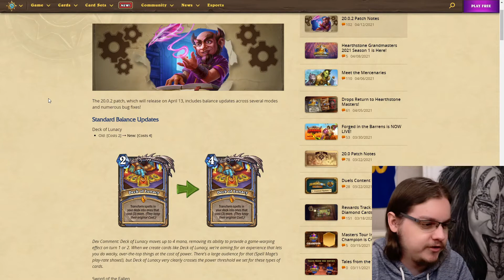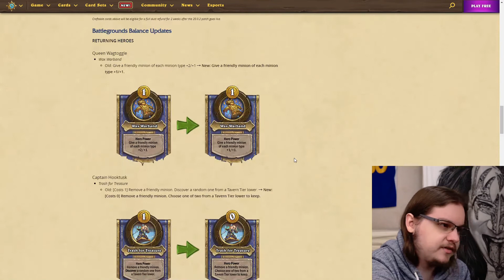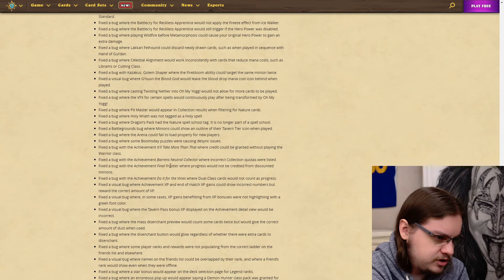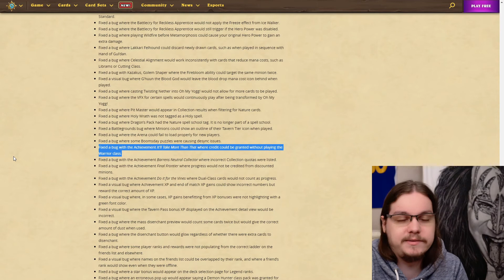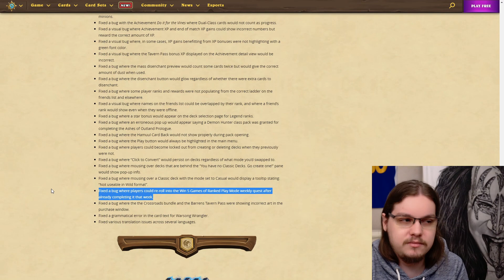New Hearthstone Nerfs | Forged in the Barrens Meta Reshaped? | The Hearthstone Report 04 13 2021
In this episode of the Hearthstone Report JJ talks about the new Hearthstone nerfs and everything else that comes with the new patch.